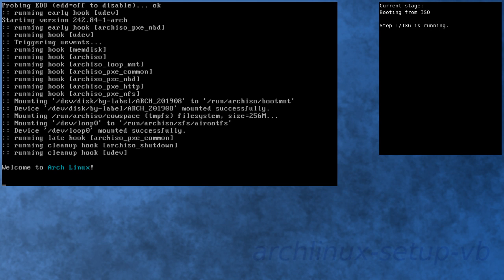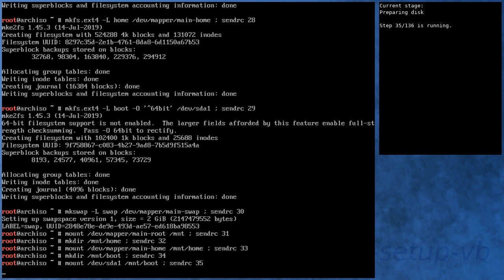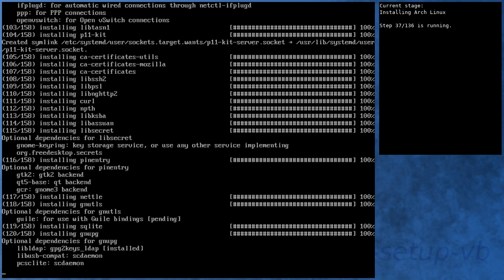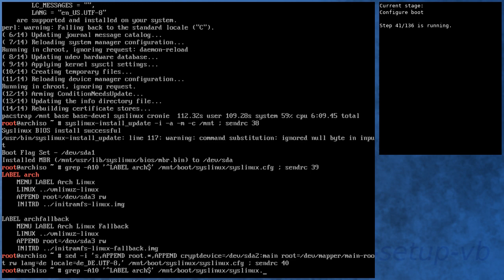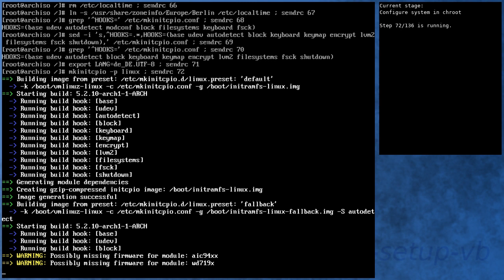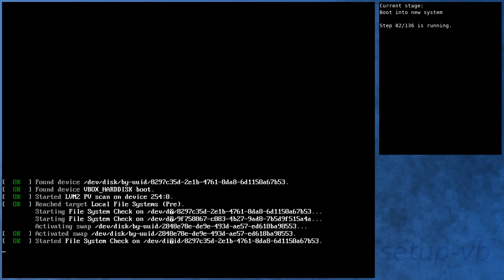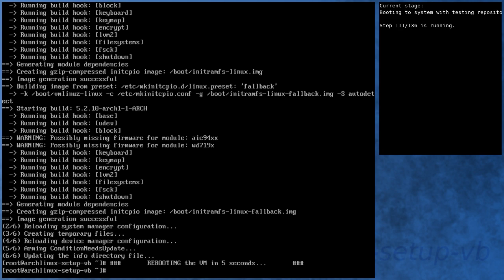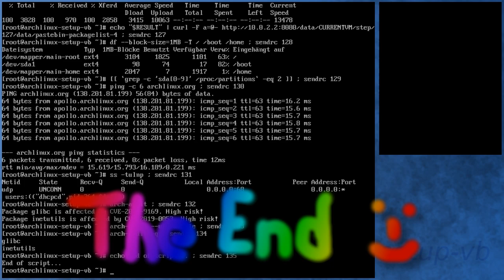Arch Linux installation recording to kernel 5.2.10-arch1-1-ARCH (core)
Summary:
[00:00] Booting from ISO
[00:48] Preparing
[01:42] Preparing disk
[03:21] Installing Arch Linux
[09:34] Configure boot
[09:52] Configure system
[10:44] Configure system in chroot
[14:15] Boot into new system
[15:22] Running in new system
[16:47] Activating testing repository
[19:34] Booting to system with testing repository
[20:32] Testing system with testing repository
[21:54] End

Kernel details:
5.2.5-arch1-1-ARCH (ISO)
5.2.10-arch1-1-ARCH (after installation)
5.2.10-arch1-1-ARCH (after enabling [testing])